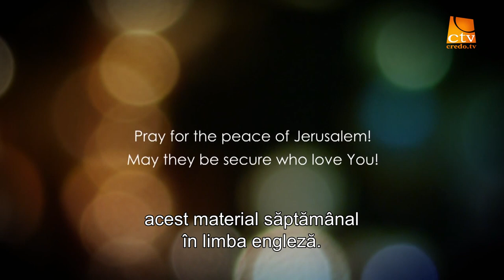276. Love Israel - Matei, Cap. 24 (8)